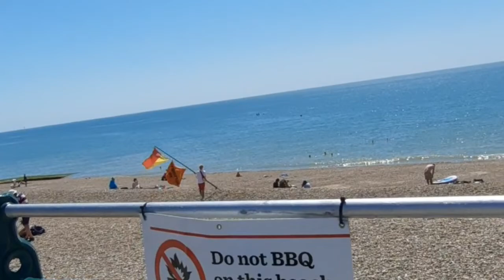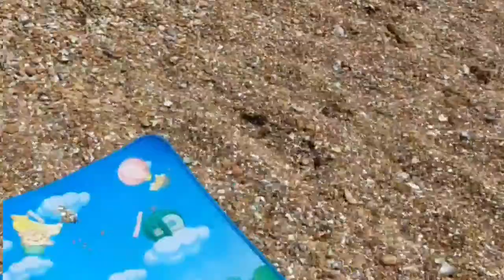Family_Vlog,Family day at the beach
Family Vlog,Family Fun,beach,day at the beach,beach playground